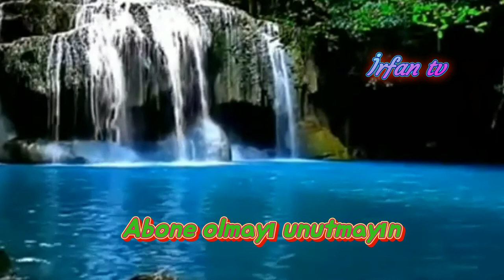Allahın yasaq buyurduğuna sayğı gösterılmez!|Sedeqe ve Zekat|Seven sevdiyine itaat eder